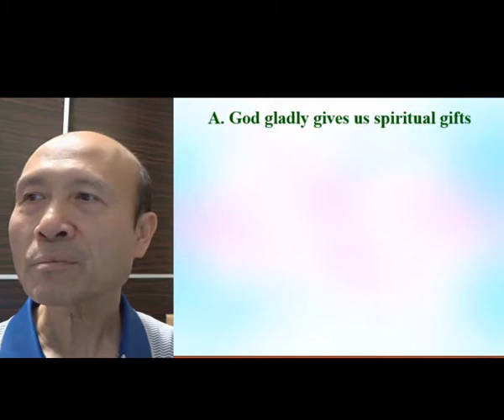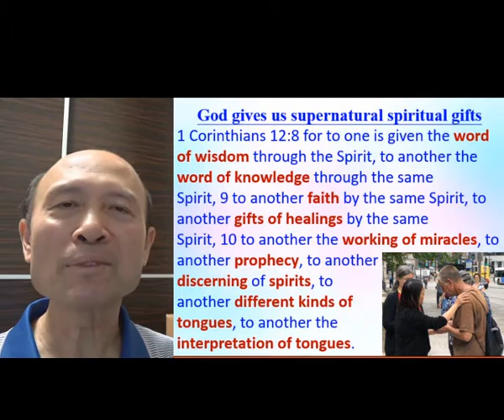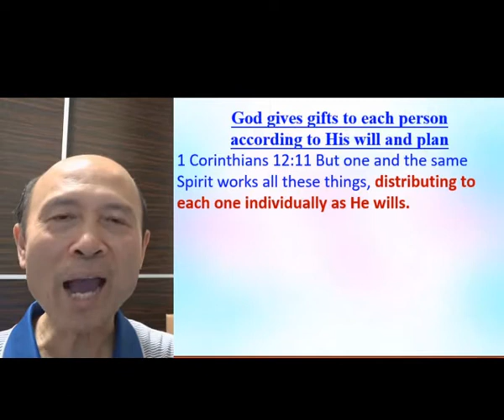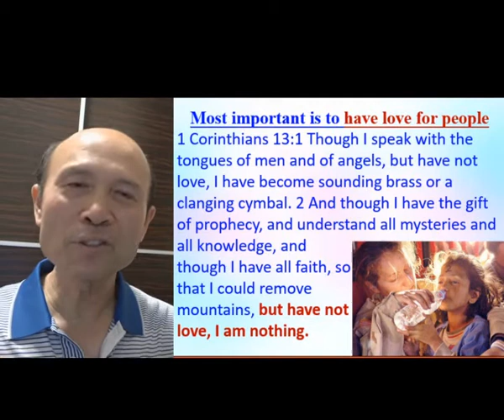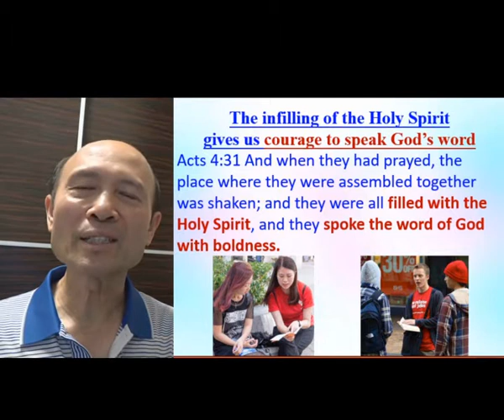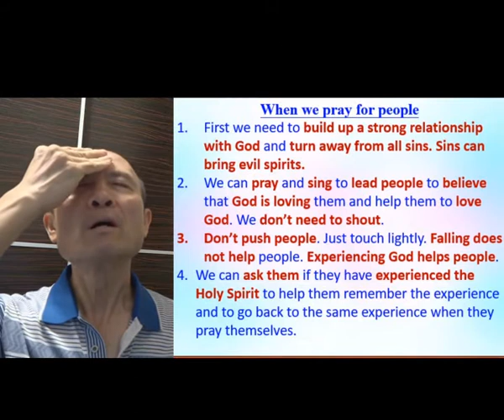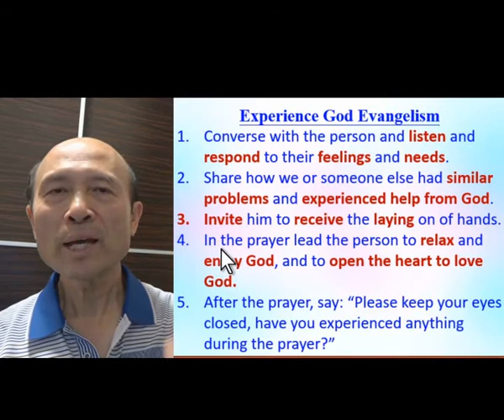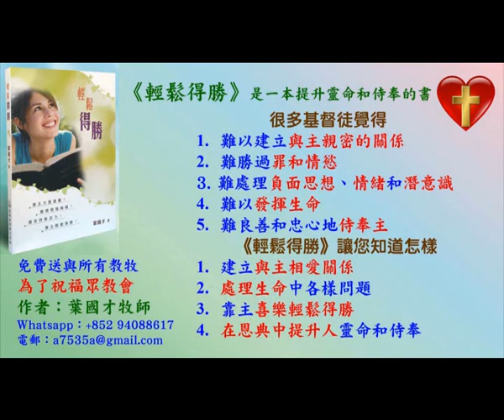How to discover, build up & use our spiritual gifts - English - Pastor Yip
How to discover,build up&use our spiritual gifts

報名WhatsApp及電話：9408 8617;

密碼Password：HongKong12